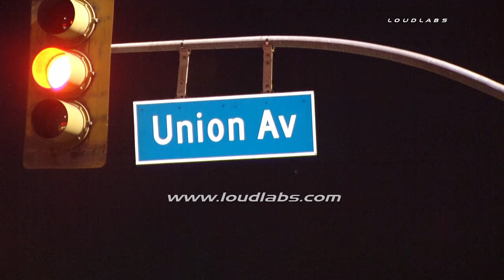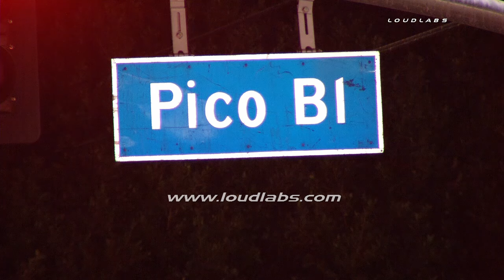Bus vs Pedestrian / Pico Union RAW FOOTAGE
PICO UNION - Around 8:45pm Saturday evening, a pedestrian was struck by a DASH bus in the 1300 block of S Union Ave in the Pico Union area of Los Angeles. The pedestrian was transported to the hospital by LAFD with unknown injuries. It is unknown if any passengers were onboard the bus at the time of the incident. LAPD Central Traffic Division is handling the investigation.